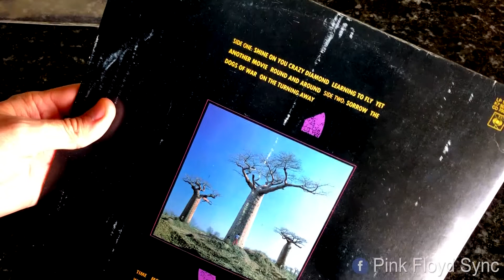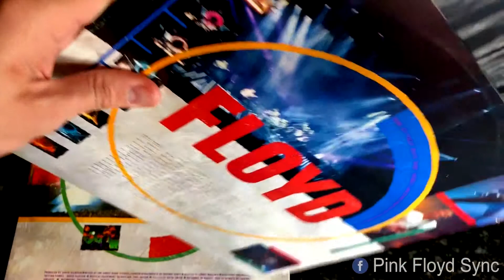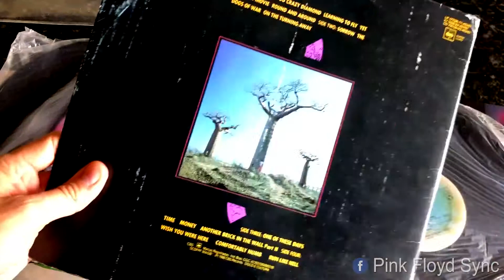Experiencing Pink Floyd's "Delicated Sound of Thunder" Vinyl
Entrando em contato pela primeira vez com um disco de vinil de um álbum do Pink Floyd.

Delicate Sound of Thunder é o segundo álbum ao vivo da banda britânica de rock Pink Floyd, lançado em 1988. Reúne várias apresentações do grupo durante a divulgação do álbum A Momentary Lapse of Reason, lançado no ano anterior.